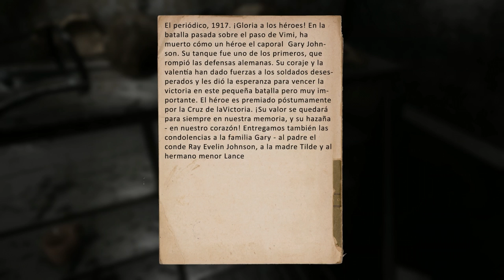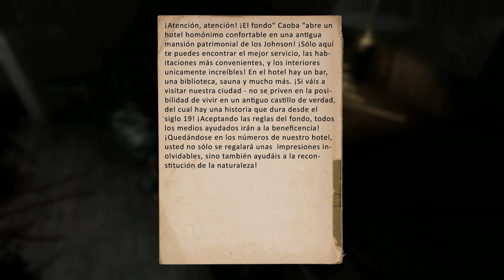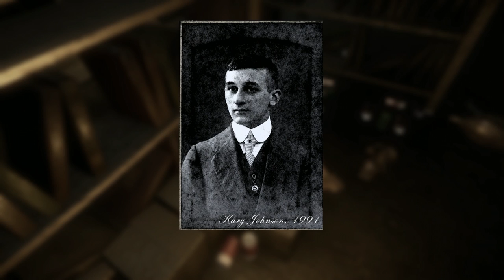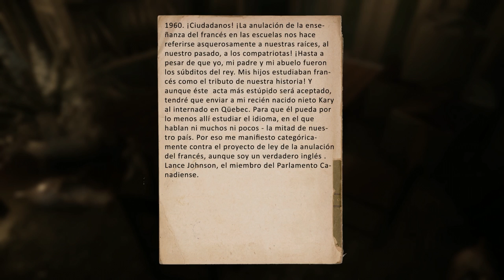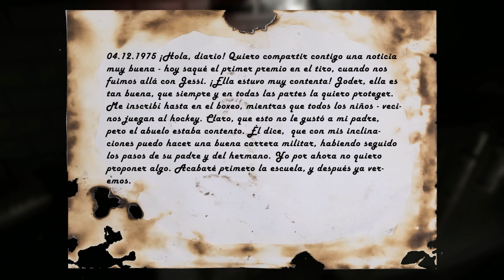gridberd, EL FANTASMA NOS ACECHA! (parte 2)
Hola buenos días, en esta parte veremos varias veces al fantasmas y algun que otro susto, recordad que hoy tendreis otro capitulo de Outlast y los siguientes ya seran en 2.0 :)